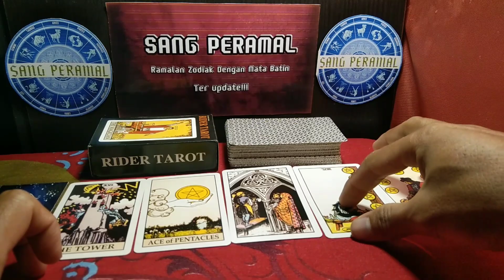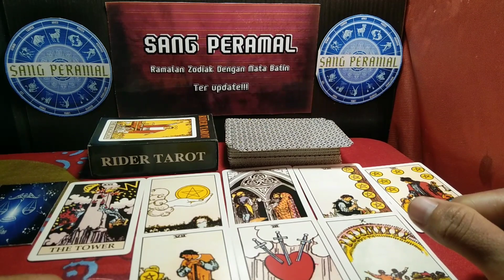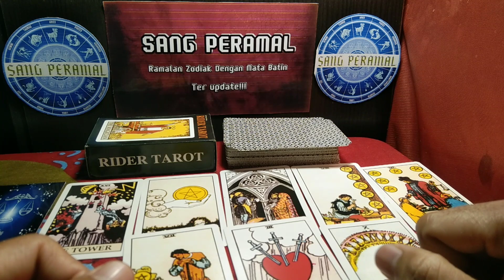Ramalan Zodiak Libra Hari ini || 10 - 17 Januari 2023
RAMALAN ZODIAK DENGAN AKURASI TINGGI HINGGA 99%

SANG PERAMAL adalah channel youtube peramal zodiak satu - satunya di indonesia yang mampu meramal dengan RESONET akurasi tertinggi hingga 99%.

Ramalan zodiak hari inilibratarotramalan bintangramalan bintang zodiak hari iniramalan hari iniramalan hari ini 2023ramalan zodiak Januari 2023ramalan zodiak hari iniramalan zodiak hari ini rabuzodiak 2023 lengkapzodiak bulan Januari 2023zodiak hari ini 2023zodiak hari ini Januarizodiak harianzodiak harian terbaruzodiak idzodiak terbaruZodiak libra hari iniZodiak bulan iniZodiak bulan Januari